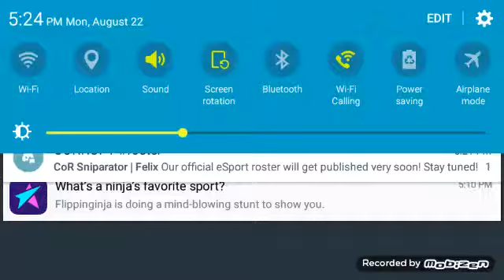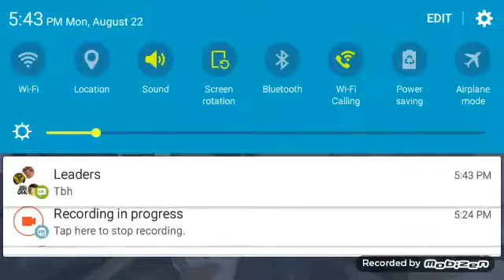Gameplay with friend XD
Swaga